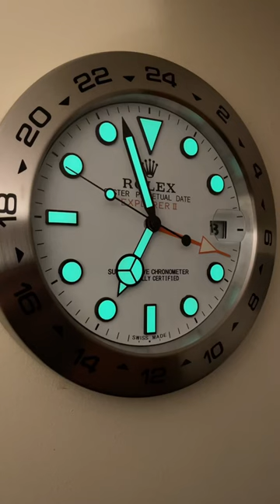Rolex Explorer II (Polar Dial) wall clock